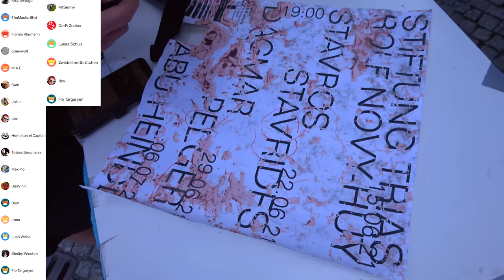THE TABLE 3 (Public Pranks)